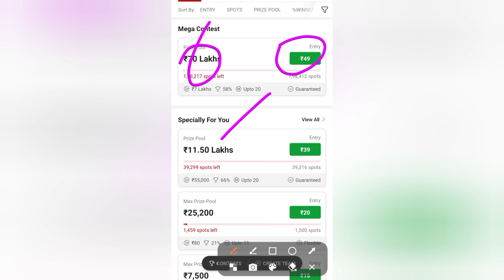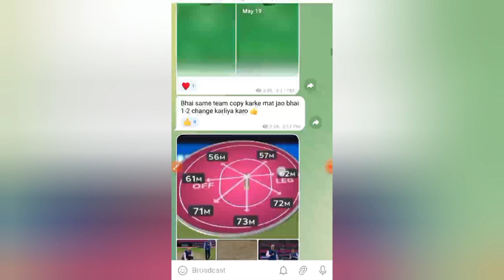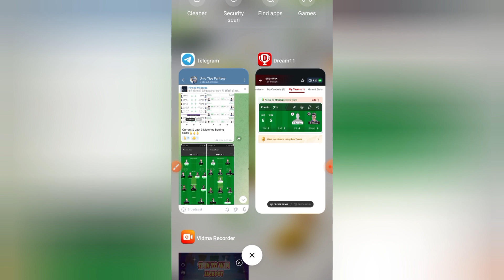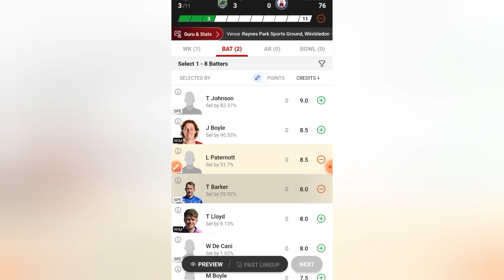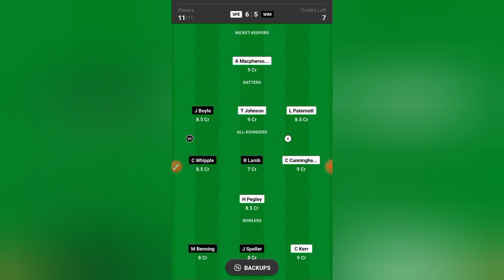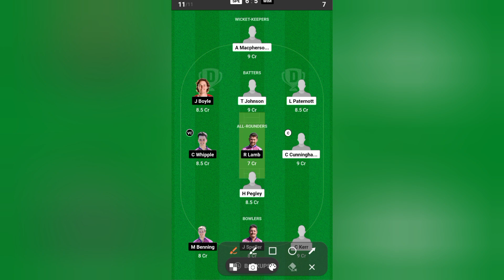SPE VS WIM dream 11 prediction | TPE VS WIM today match prediction | ECS England T10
Related Queries-
SPE vs WIM
SPE vs WIM T10
SPE vs WIM today Match
ECS England T10
2024
ECS England T10
ECS England T10  today match prediction
Dream11 ECS England T10